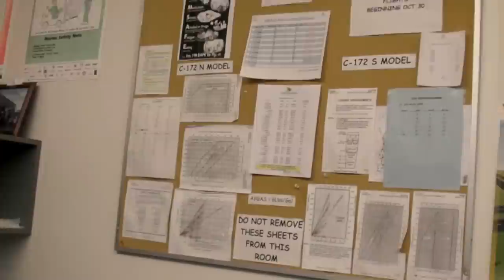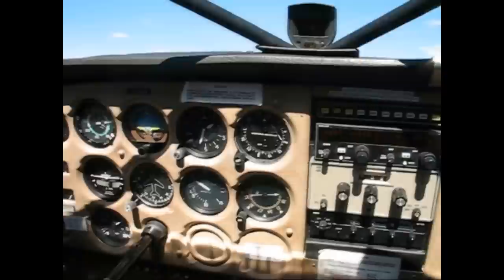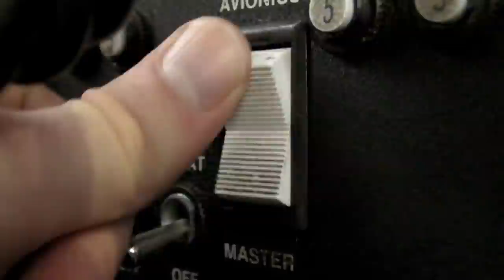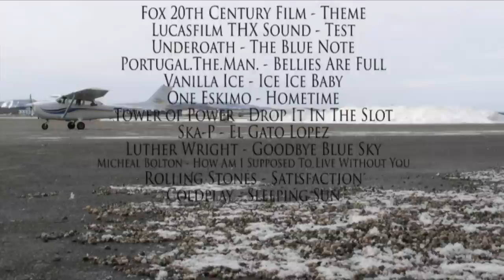AFM Graduation Video 2009 Pt. 2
A video created for the 2009 graduates of Confederation College's Aviation Flight Management program.

Part 1: Fox/THX Introduction, Flying in Thunder Bay, Severe Clear, Float Flying in Kashabowie

Part 2: The Students of 2009, A Tribute, Fun Videos, Credits.

Micheal Bolton - How Am I Supposed To Live Without You?
Rolling Stones - Satisfaction
Coldplay - Sleeping Sun

Created/Edited By: Matthew Sears

NOTE: Sorry about the end being cut off but its the whole ten minute limit thing right?  Right.  Oh yeah?  Yeah.  Is that right? It is!  Wow Matt thanks for enlightening me on how Youtube functions, you are so smart.  Thanks, Beyonce.